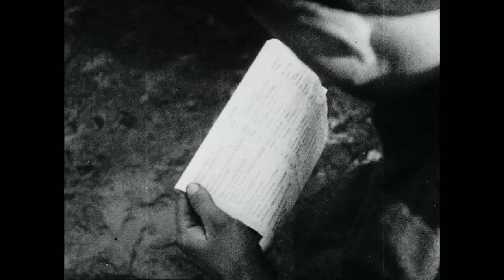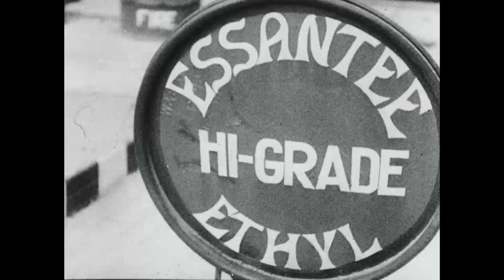Canadian Army Newsreel No. 57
57.1 Maple Tree Welds Holborn and R.C.A.F.
At London Royal Canadian Air Force Headquarters, Mayor Mullen of Holborn plants a maple tree donated by the mayor of Ottawa; the band plays and a choir sings “O Canada” (actuality sound); the mayor speaks then shovels dirt on the tree.

57.2 Active Service Election Day
Returning officers perform their duties on the Western Front, gathering ballots from Albertans for the special election of three seats in the legislature to be held by military men; soldiers vote; ballots are sent to London; one of the candidates in Italy; in London, the votes are counted.

57.3 Ravenna Gas Station Fills ‘Em Up
The Red and Green Gas Station is operated in a town square by the Supply and Transport people; servicing a car; Colonel McQueen gets a fill-up.

57.4 Apennine Snow Storm
Canadian transport vehicles are snowed under in the Italian Apennines; soldiers dig out; bulldozer acts as a plough; more shovelling.

57.5 Canadians Attack San Alberto
In Northern Italy, armoured vehicles move to Reno River; 4.2 mortars set up and shot; Honey tanks at the front; German prisoners are marched by.